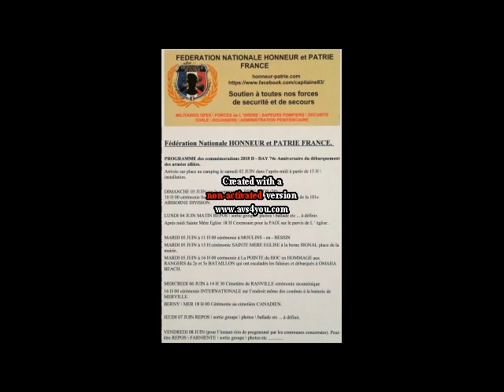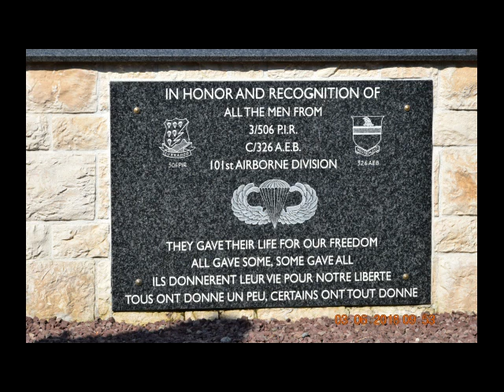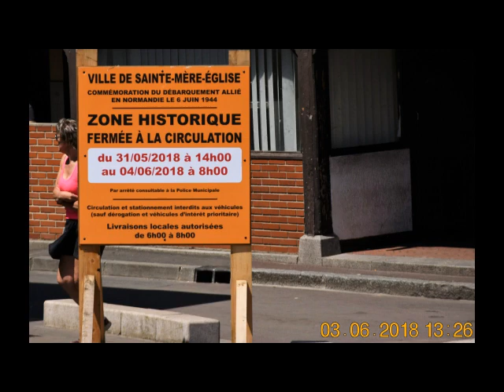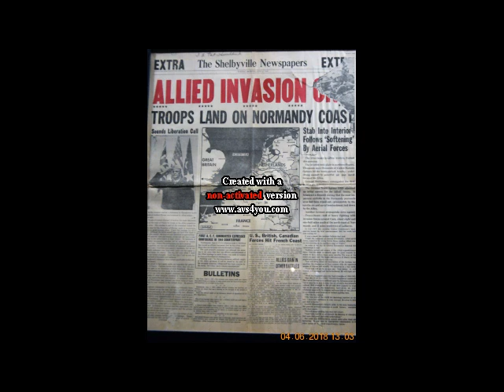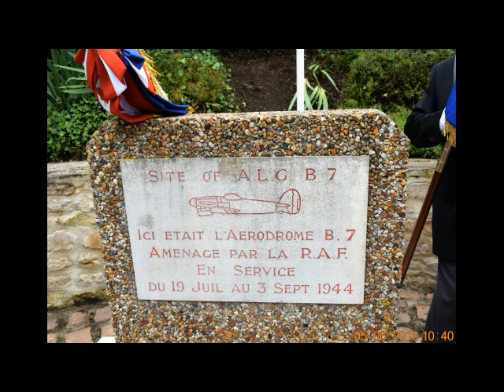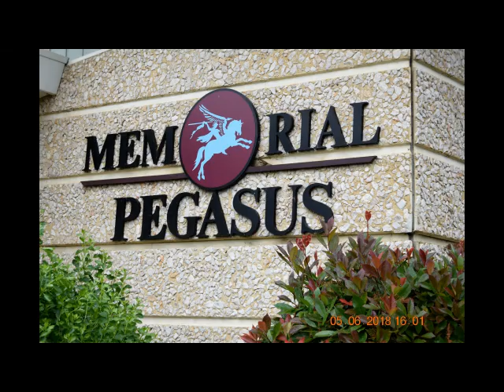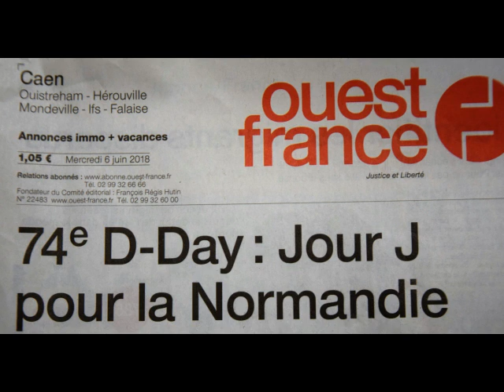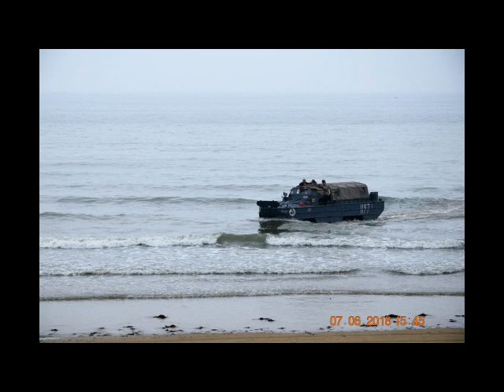D DAY 2018 74e Anniversaire du débarquement des Armées Alliées youtube par HONNEUR et PATRIE